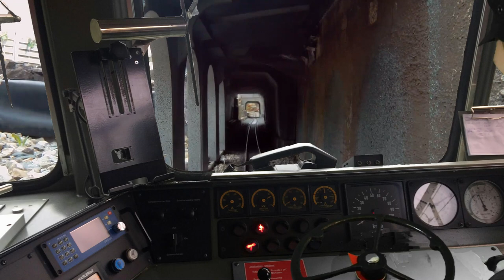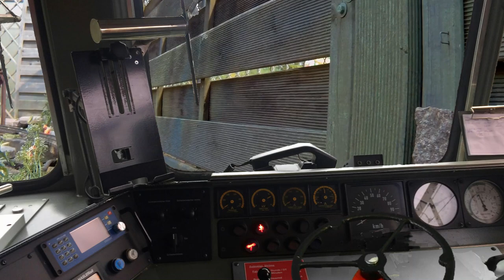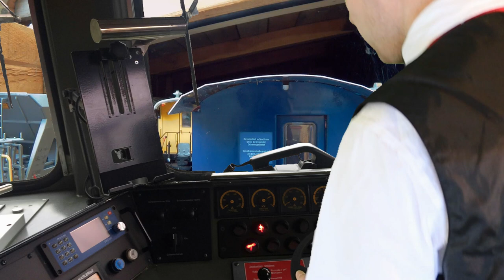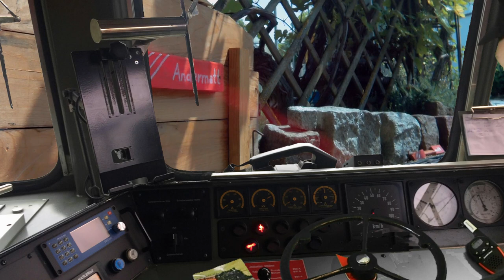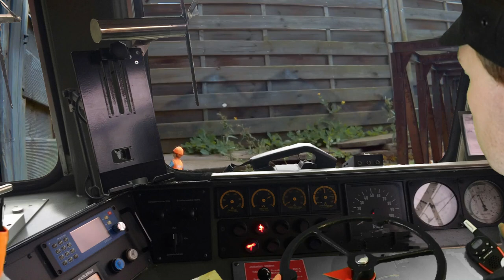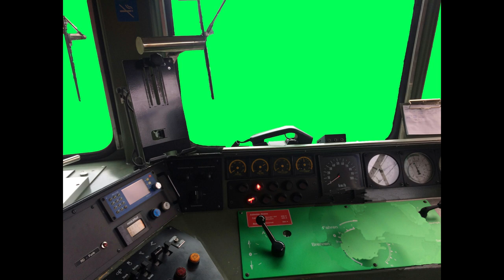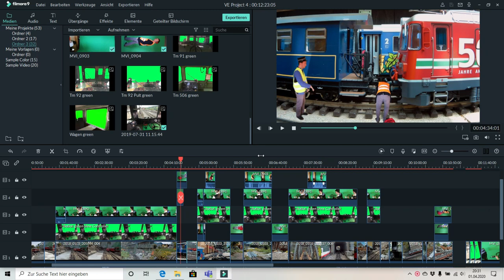GFBinside: Episode 7 - Wagenüberfuhr mit BoBo II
Unser kleiner Lokführer Gian darf heute eine richtig große Lokomotive der Rhätischen Bahn fahren. sein Auftrag: Wagen für den Dampfzug aus Andermatt abholen.